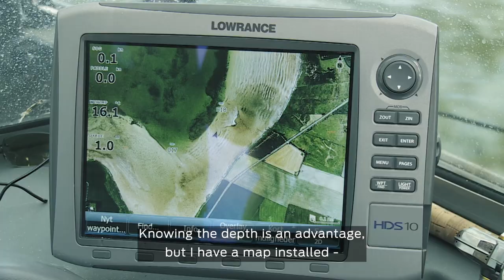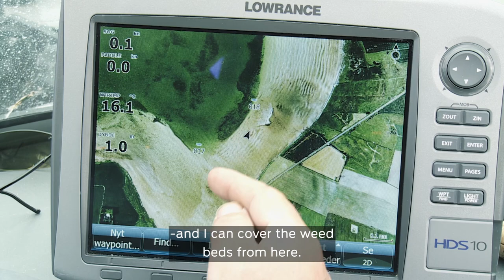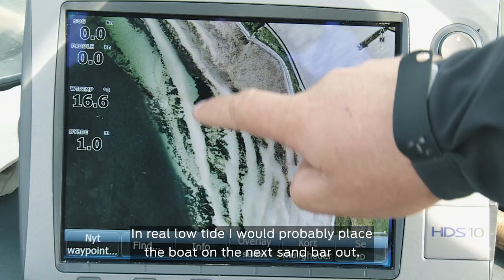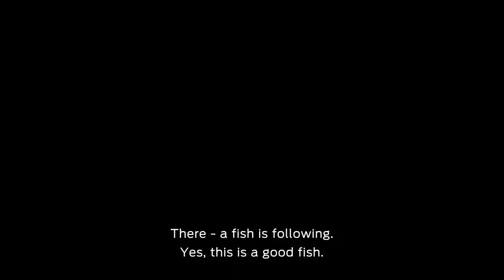How to • Sea trout - Spin fishing • Boat fishing • fishing tips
Film excerpt from the series: Sea Trout Secrets 1 - 9. Links below in the description.
Thomas tells about his top trimmed fishing boat and shares tips and techniques on how to fish from the boat.